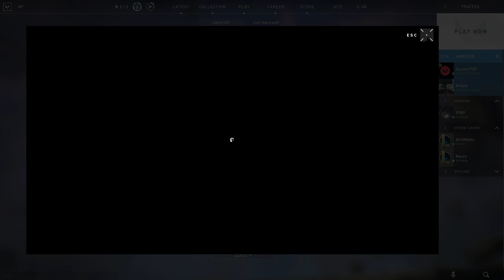PC Stream - VALORANT